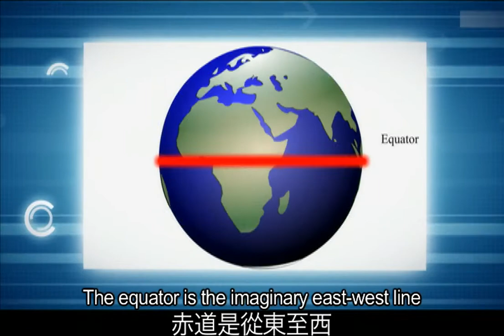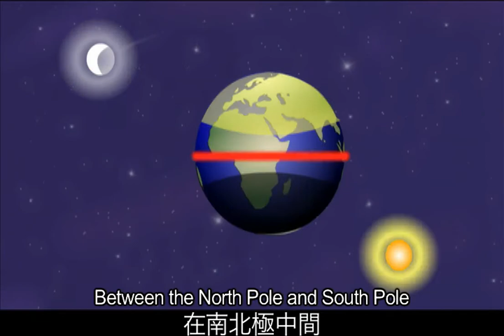Ming the minibus: Journey to Educador 24